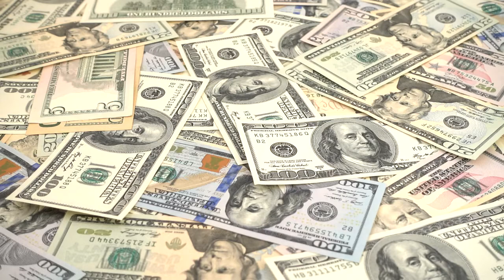Royalty free Videos for YouTube Dollar Bills